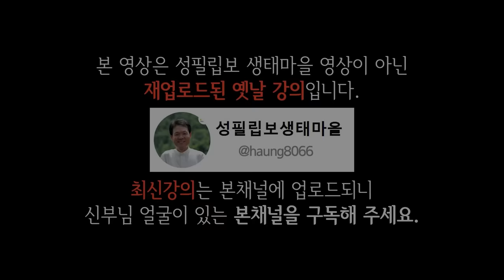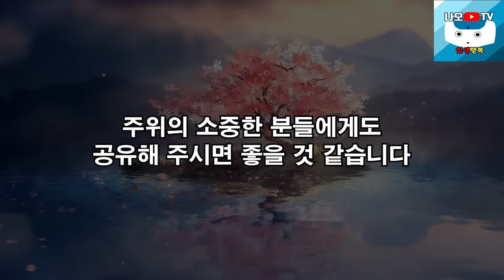교활하고 계산적인 사람들의 9가지 특징 l 나이들수록 조심해야 하는 인간관계 l 황창연 신부님 행복특강 l 인생철학 l 인생명언 l 힐링 l 강연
신부님의 강의에 이어서 교활하고 계산적인 사람들의 9가지 특징에 대해 들려드리겠습니다.
감사합니다.

🕐 타임라인 🕐
00:00 하이라이트
02:09 황창연 신부님 행복특강
45:46 교활하고 계산적인 사람들의 9가지 특징
01:00:07 나오티비 견해
01:00:19 반복재생(필요한 분들만 들으세요)